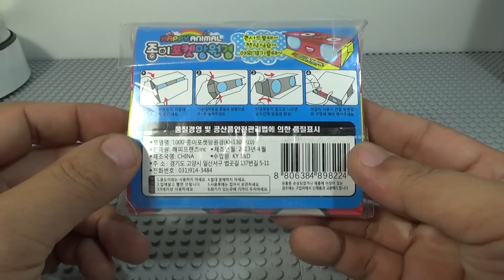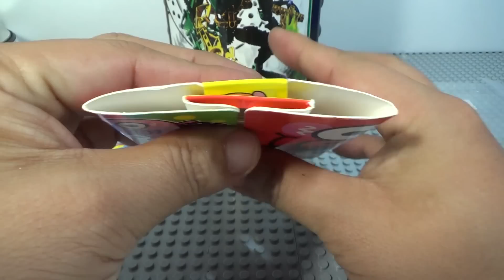종이 포켓 망원경, 아이가 휴대하기 좋은 happy animal 장난감 제품 소개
제주도에 여행을 가면서 조카에게 멀리있는것을 보라고 하나 구입해본 제품인데, 저가의 제품으로 물론 고가의 망원경의 품질은 기대하기는 무리인듯한데, 유리로 되어 있지 않고, 플라스틱으로 오목,볼록 렌즈가 만들어져 있고, 몸체가 종이로 되어 있어서 편하게 접고 펼칠수가 있는 제품입니다.

품질은 가까운것을 멀게 보이는 기능은 괜찮은데, 멀리 있는것을 가깝게 보이는 기능은 좀 떨어집니다.
몰론 초점을 맞추는 기능도 없는데, 조카에게 주었더니 꽤 좋아하고, 가까이있는것을 멀리 보게하는 기능을 꽤 좋아하기는 하는데, 그닥 오래 가지고 놀지는 않는듯 하네요...^^

문방구, 문구점, 천원샵 등에서 개당 천원정도의 가격에 판매를 하는데, 기능보다는 아이들 악세사리 소품 장난감 정도로 생각하시면 괜찮을수도 있을듯 합니다~